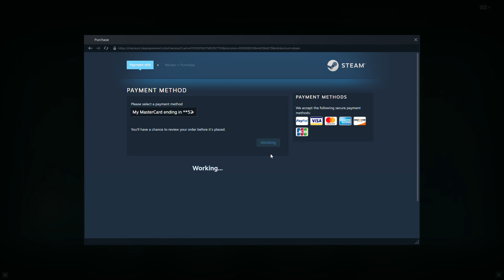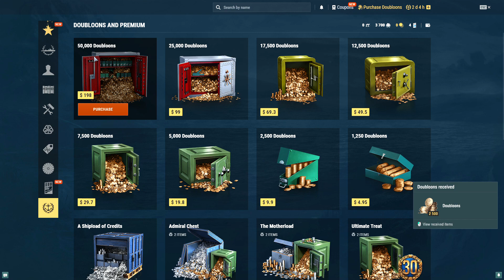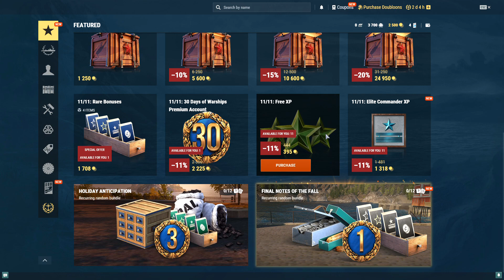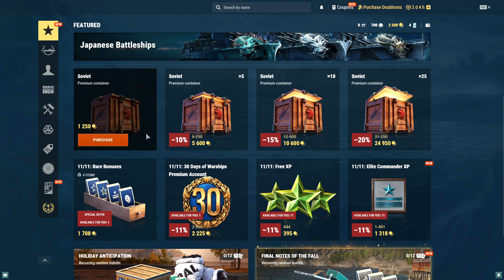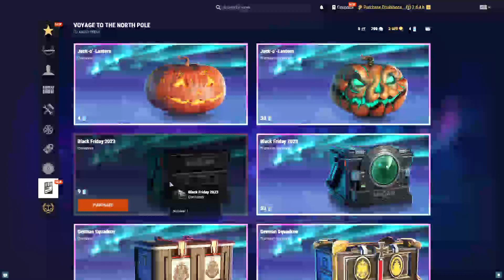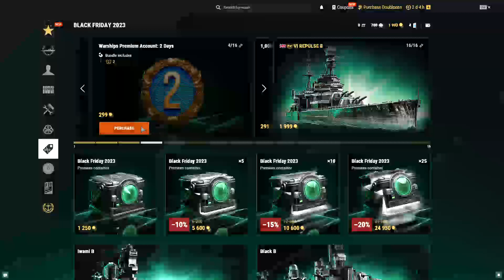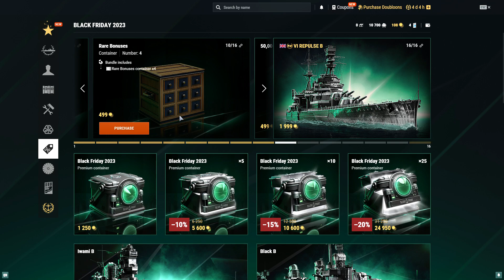playing world of warships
playing as a battle ship